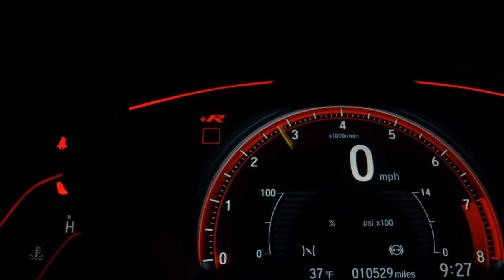FIAT 500 - 2012 - São Paulo/SP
VEICULO EM OTIMO ESTADO DE CONSERVAÇAO !
BAIXO KM
RODAS ARO 17
ABAIXO DA TABELA FIPE
VEICULO COM PASSEGEM POR LEILAO DA SUL AMERICA SEGUROS

Dados do Veículo
Veículo: FIAT / 500 1.4 CULT 8V
Ano: 2011/2012
Combustível: FLEX
Portas: 2 PORTAS
Câmbio: Manual
Cor: LARANJA
KM: 84.000

✅ Alarme
✅ Ar Condicionado
✅ Ar Quente
✅ Direção Hidráulica
✅ Travas Elétricas
✅ Vidros Elétricos
✅ Trio Elétrico